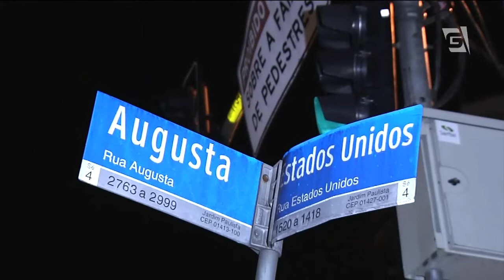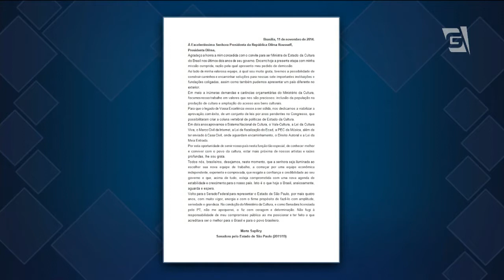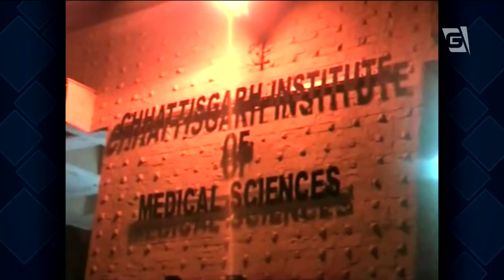Jornal da Gazeta - Edição das 10 - 11/11/2014